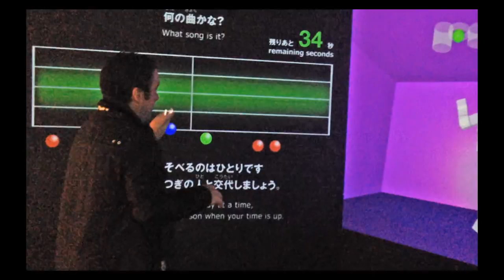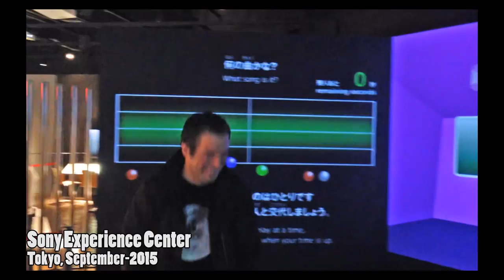Sony Experience Center, Tokyo Dive Center (September 2015)